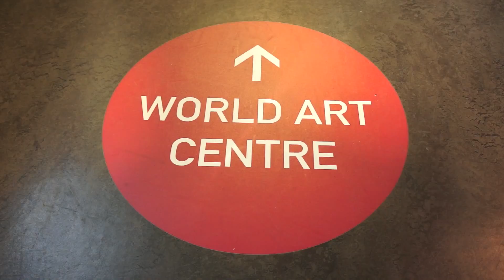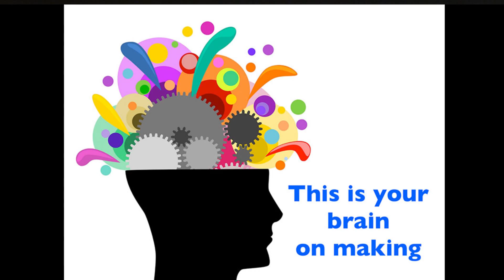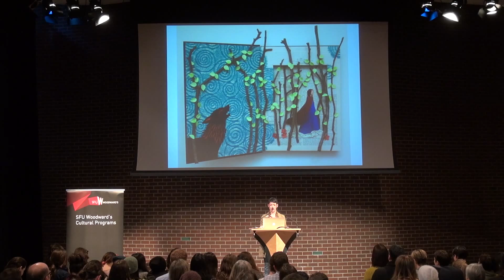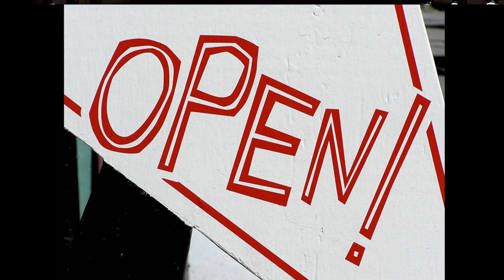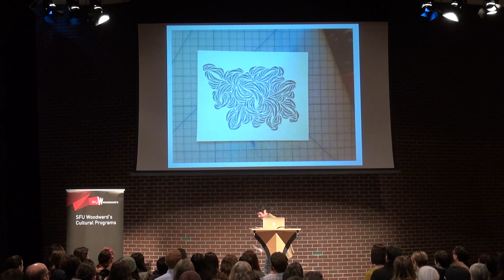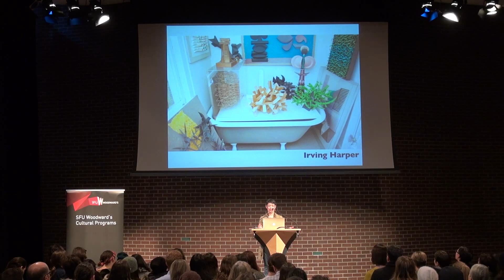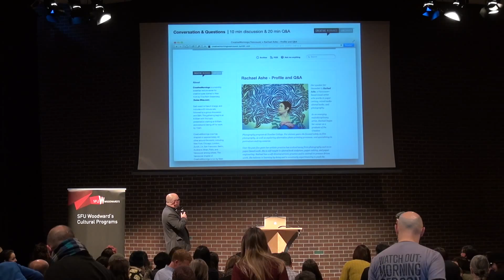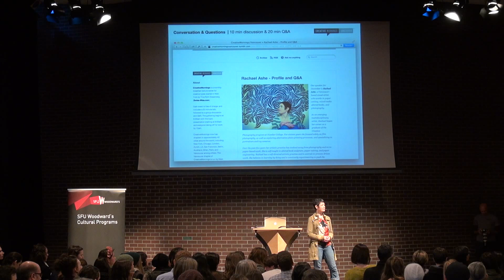Rachael Ashe: Making by Hand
Rachael Ashe tells us about the importance of making things with your hands and paper.

Rachael Ashe at CreativeMornings Vancouver, December 2013. Free events like this one are hosted every month in dozens of cities. Discover hundreds of talks from the world's creative community